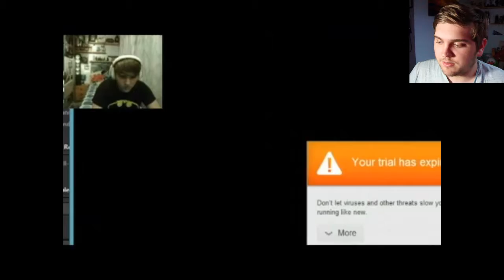REACTING TO MY YOUNGER SELF